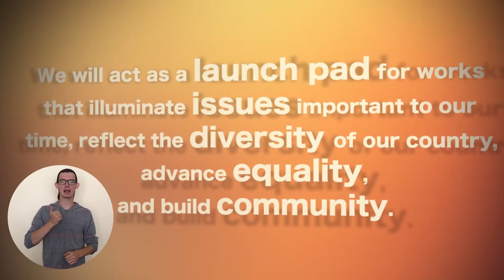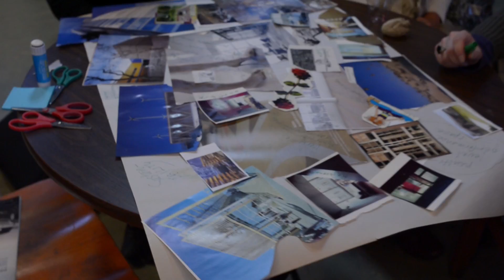Workshop West Playwrights' Theatre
2017 Promo vid